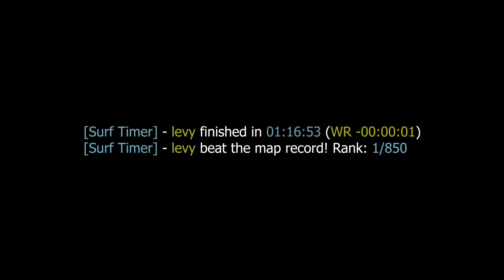surf_anzchamps WR surfed by levi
[Surf Timer] - levy finished in 01:16:53 (WR -00:00:01)
[Surf Timer] - levy beat the map record! Rank: 1/850

Previous WR by: Manana

Date of the run: Sep 21, 2021

Map by: Hardex
Tier: 2

Stage 2: 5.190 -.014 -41 u/s
Stage 3: 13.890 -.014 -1 u/s
Stage 4: 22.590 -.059 +22 u/s
Stage 5: 30.930 +.075 -62 u/s
Stage 6: 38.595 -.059 +17 u/s
Stage 7: 46.771 +.001 -24 u/s
Stage 8: 01:01.590 +.000 +11 u/s

Song: Karl Casey - Elysium